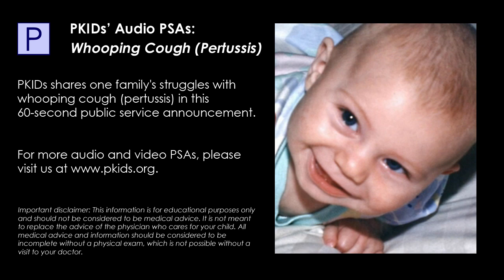Pertussis-Whooping Cough: A Family's Story (:60 second audio PSA)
PKIDs shares one family's struggles with Pertussis (Whooping Cough).